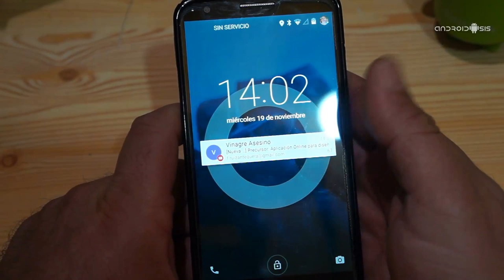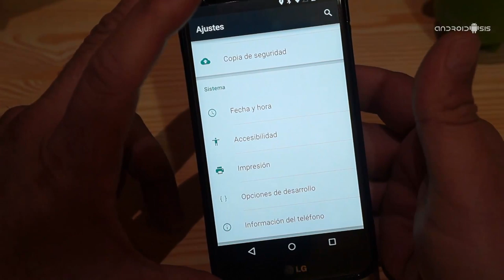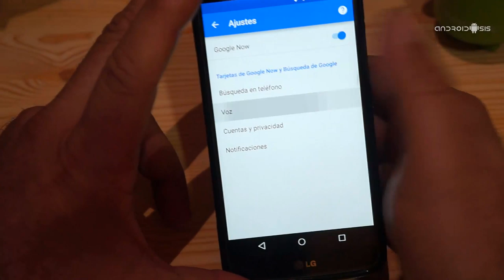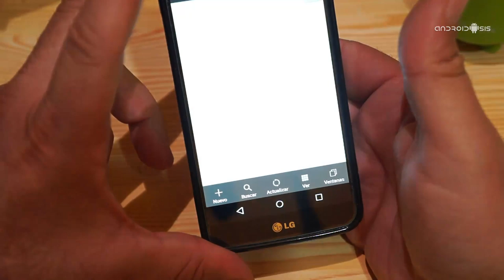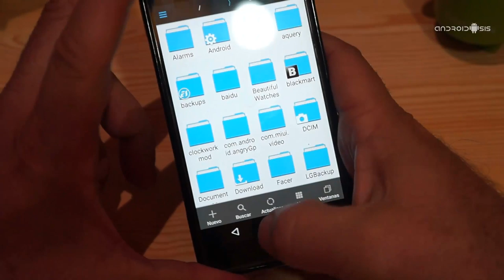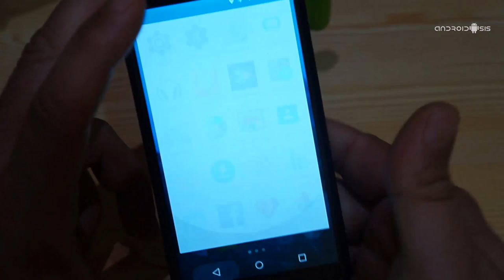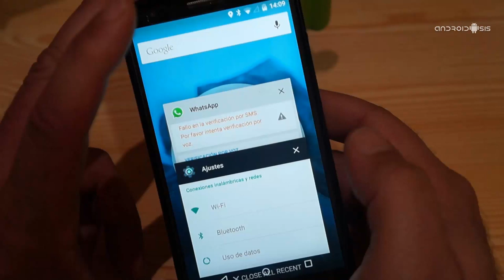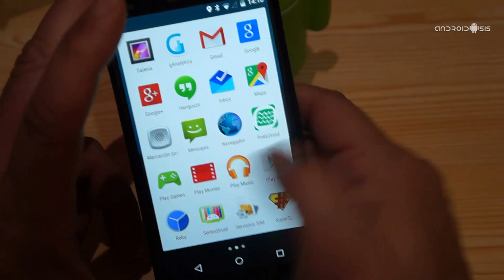Actualizar el LG G2 a Android Lollipop de manera extraoficial gracias a EvoMagic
Aquí os dejo la mejor Rom Android 5.0 Lollipop del momento para el LG G2 modelo internacional.Una Rom del cocinero EvoMagicque ha adaptado a la perfección la versión experimental de Cyanogenmod 12.
Desde el siguiente enlace os muestro el proceso de instalación así como los enlaces para la descargas de todos los archivos necesarios: